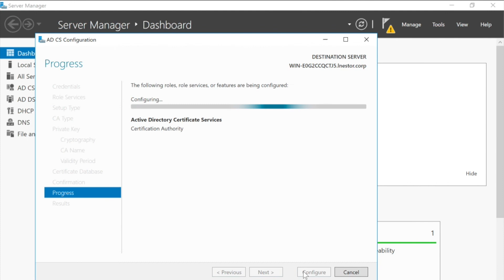2: Post install AD CS Configuration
This video is in part of the series where I show the AD CS - Workspace ONE Integration.